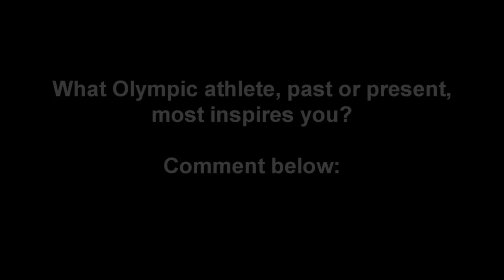Glenn Cunningham: Profiles in Olympic Courage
I decided to profile two athletes who define, to me, the Olympic spirit. This is part one: the profile of an athlete who never won a Gold Medal at the Olympics, but a true champion in anyone's book. Look for Part two on Wednesday, Aug. 15, when I profile the tragic story of a female athlete you will never forget.